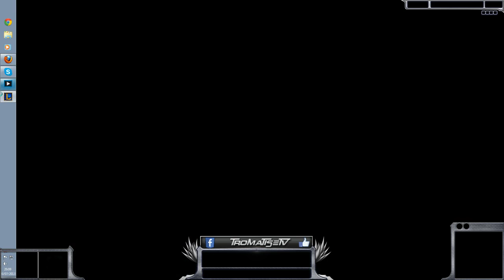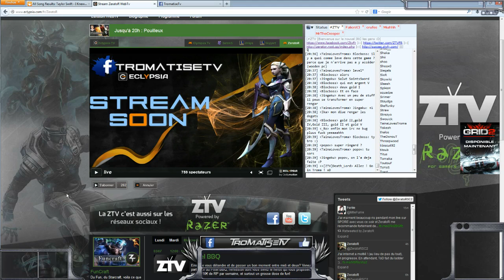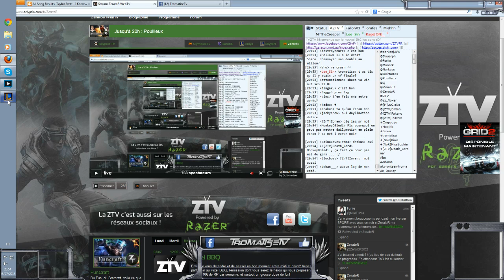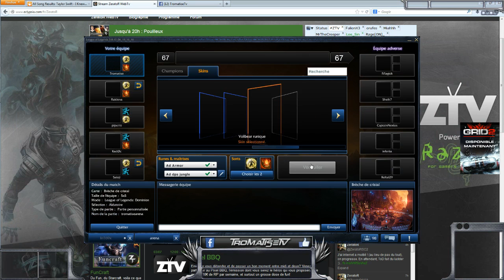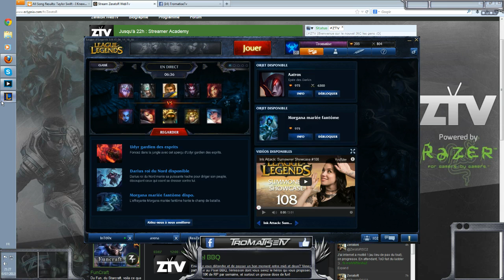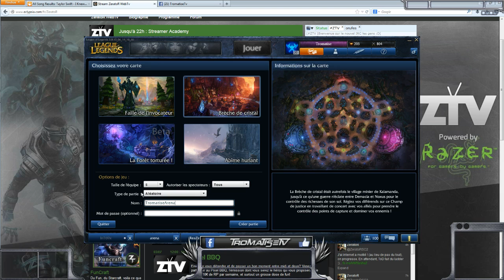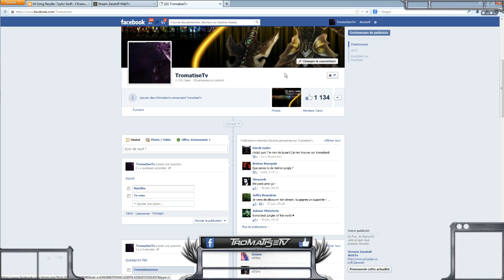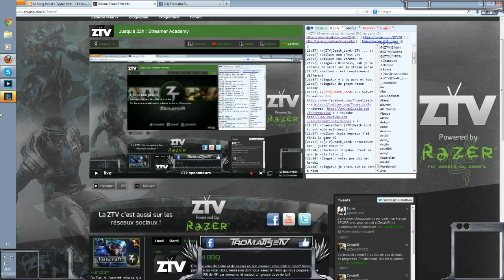[ZTV Academy] Tromatise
Voici la VOD de Tromatise , streamer de LoL , qui tente sa chance pour la ZTV academy, je vous rappelle le principe de l'émission : chaque streamer fait son show pendant 2heures (il y aura parfois des VOD en plusieurs parties) et vous avez ensuite le choix pour voter pour le meilleur! Celui (ou ceux) qui aura le plus de votes le Dimanche 15 Septembre aura la chance d'avoir un créneau de 2h ou plus sur la ZTV et c'est vous qui choisissez !